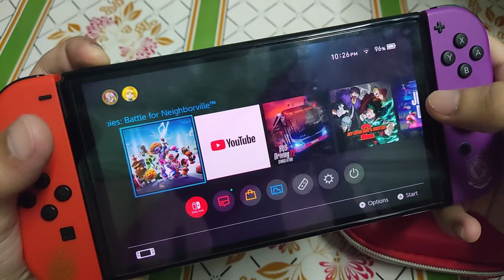FIRST AID SWITCH???